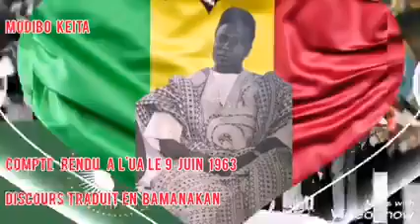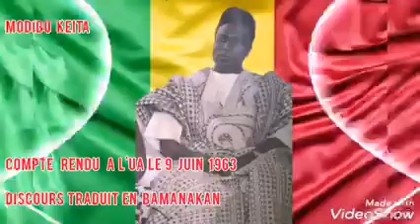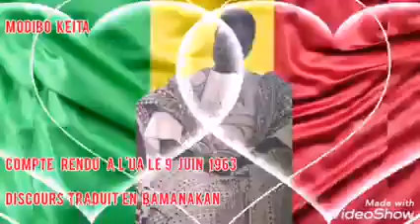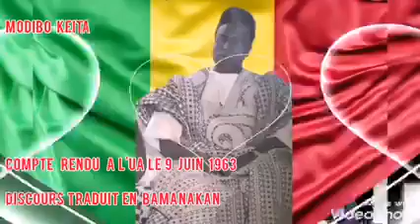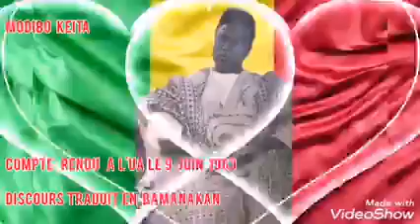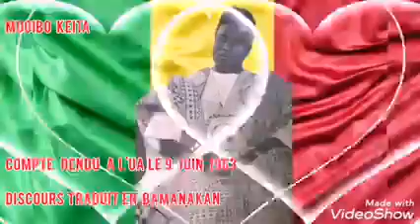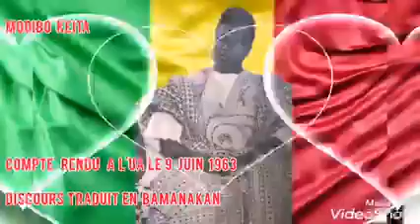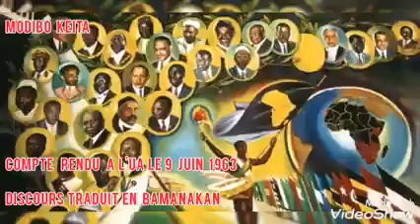MODIBO_KEITA COMPTE_RENDU_A_L'UA le_09_JUIN_1963 Le_Discours_traduit_en_Mandenkan